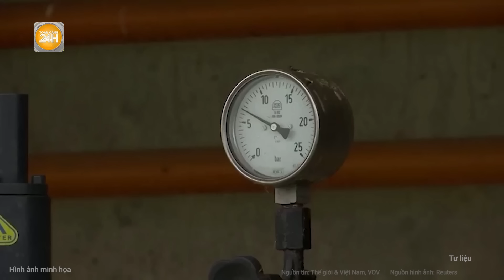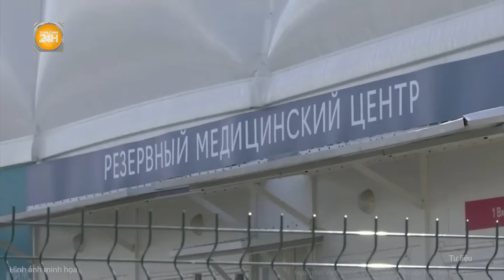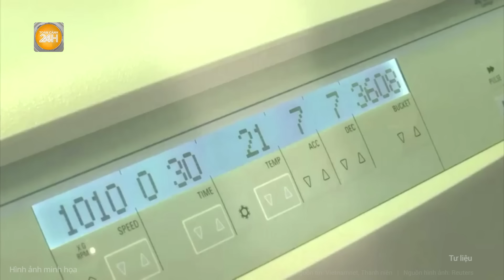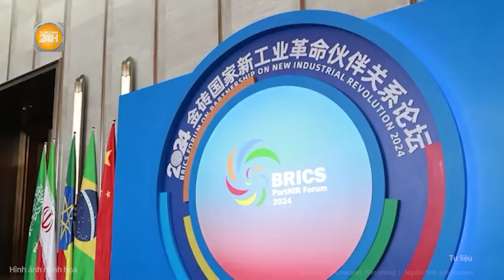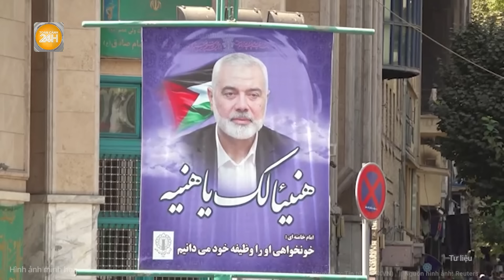Toàn cảnh thế giới: 8 giờ địa chấn tại Kiev, Ukraine vất vả chống đỡ tên lửa Kinzhal khắp nơi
Toàn cảnh 24h | Toàn cảnh thế giới: 8 giờ địa chấn tại Kiev, Ukraine vất vả chống đỡ tên lửa Kinzhal khắp nơi
- Nga tấn công vào cơ sở năng lượng, Ukraine kích hoạt hệ thống phòng không
- Nga đánh giá thấp hiệu quả tiêm kích Mirage 2000-5F Pháp viện trợ Ukraine
- Nga xác nhận ông Trump từng gửi thiết bị xét nghiệm Covid-19 cho ông Putin
- Mối lo của Hàn Quốc khi ông Donald Trump tái đắc cử
- Hezbollah chuẩn bị xung đột kéo dài, tướng đặc nhiệm Iran mất tích bí ẩn